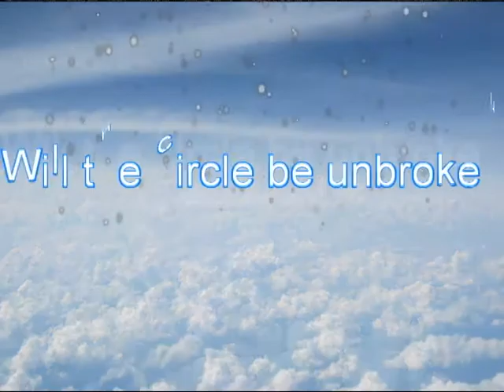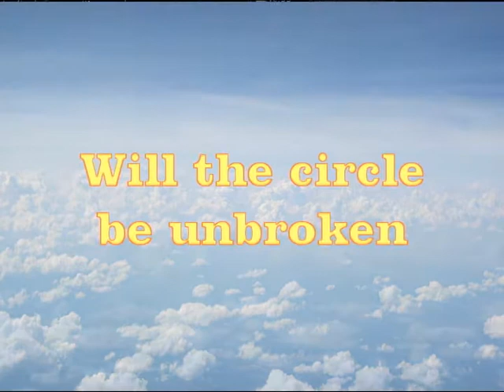For People Affected By 7/2012 Tragedy In Aurora, CO, USA - WILL THE CIRCLE BE UNBROKEN (w/ lyrics)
This is the first video on this channel being released for re-use by members of the public under the Creative Commons - Attribution & Share Alike license (CC - BY-SA under U.S. copyright law). A current copy (as of 7/26th/2012) of such license is at: